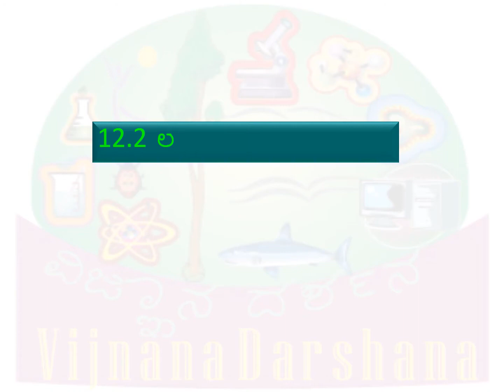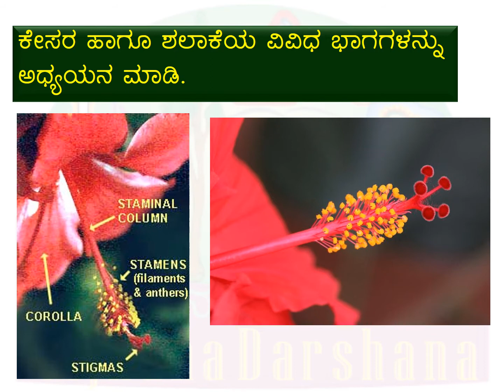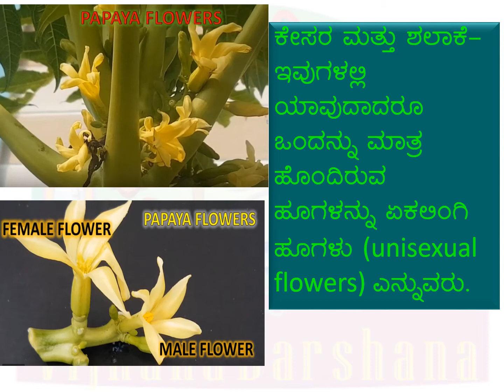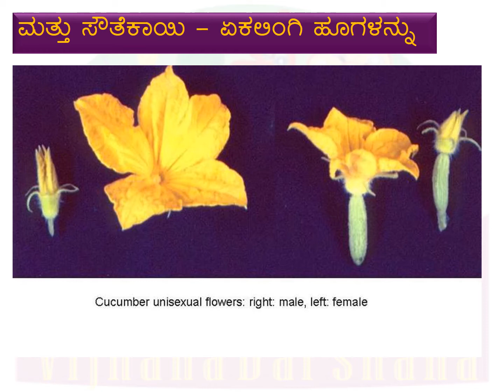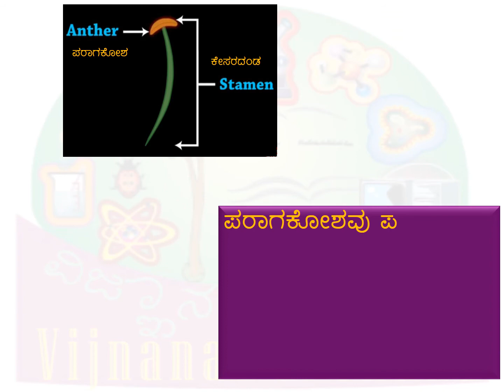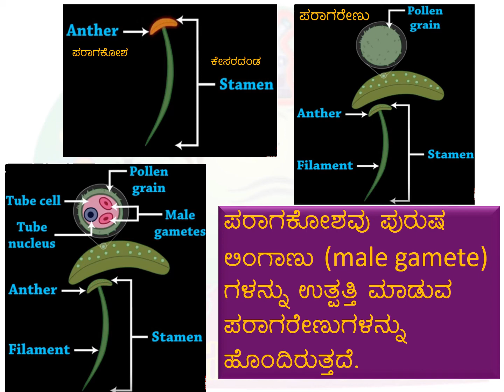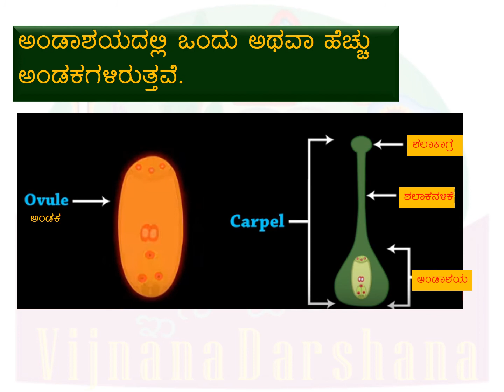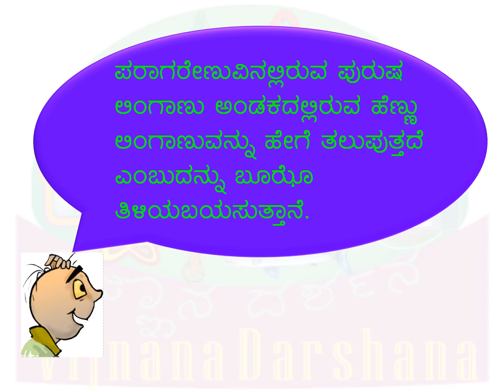SCIENCE-Class7-Lesson12-Part4 | ವಿಜ್ಞಾನ-ತರಗತಿ 7-ಪಾಠ 12- ಸಸ್ಯಗಳಲ್ಲಿ ಸಂತಾನೋತ್ಪತ್ತಿ- ಭಾಗ 4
SCIENCE-Class7-Lesson12-Part4 -

Here is a video of Lesson 12 of Science curriculum for class 7 students- Sasyagalalli Santaanotpatti. The lesson has been divided into 6 parts for easy understanding. This is the 4th part.

ವಿಜ್ಞಾನ - ತರಗತಿ 7-ಪಾಠ 12- ಸಸ್ಯಗಳಲ್ಲಿ ಸಂತಾನೋತ್ಪತ್ತಿ - ಭಾಗ 4

ಏಳನೆಯ ತರಗತಿಯ ವಿದ್ಯಾರ್ಥಿಗಳ ವಿಜ್ಞಾನದ 12ನೆ ಪಾಠದ ವಿವರಣೆಯ ವಿಡಿಯೋಗಳು ಇಲ್ಲಿವೆ. ನೋಡುಗರ ಅನುಕೂಲಕ್ಕಾಗಿ ಈ ಪಾಠವನ್ನು 6 ಭಾಗಗಳಾಗಿ ವಿಂಗಡಿಸಲಾಗಿದೆ. ಇದು 4ನೆಯ ಭಾಗ.